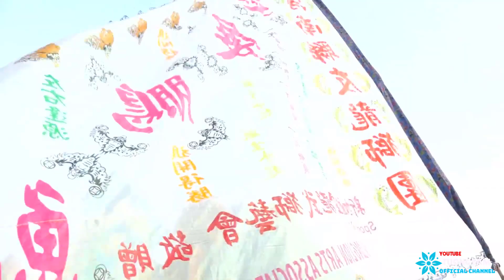Múa Lân Hải Nam Liên Hữu - Cộ Bà Thành Phố Mới Bình Dương 2019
Múa Lân Sư Rồng - Cung Nghinh Thánh Mẫu Tuần Du Vòng Quanh Thành Phố Mới Bình Dương (Mùng 9 Tết Kỷ Hợi 2019)
Chùa Bà Thiên Hậu Thánh Mẫu Bình Dương - Thành Phố Mới Bình Dương.
Đoàn Nghệ Thuật Lân Sư Rồng Hải Nam Liên Hữu - Quận 5 - Thành Phố Hồ Chí Minh.